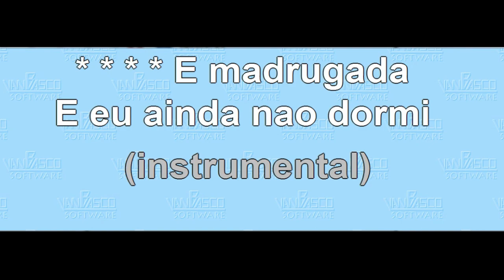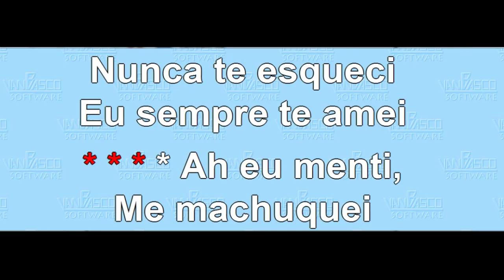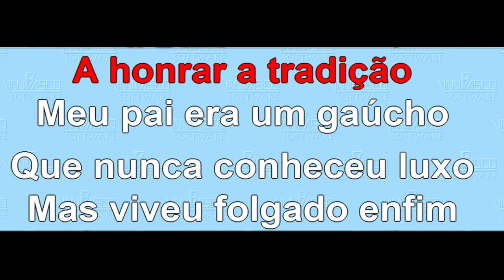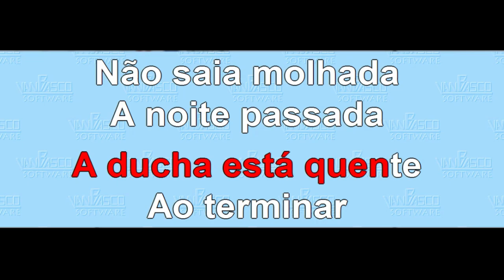Baile pronto 2 atualizado 2022 Midi- MP3- karaokê whatsap- 47984644779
Baile pronto 2 atualizado   5 horas de baile
Ritmos dançante para baile
Ritmos do sul
Solicite a lista pelo whatsap 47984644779